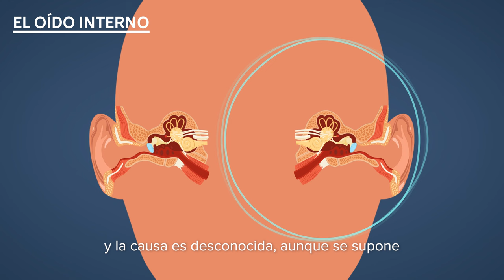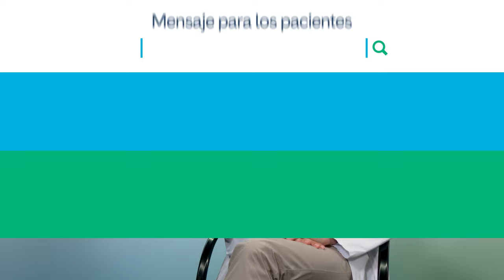Acúfenos o Tinnitus | PortalCLÍNIC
Los acúfenos o tinnitus son la percepción de un sonido que no procede de una fuente externa y que solo oye la persona que lo tiene. Puede darse en uno o ambos oídos.

Índice de contenidos:
0:00 Qué son los acúfenos?
1:10 Personas con la enfermedad
1:40 Factores de riesgo
2:16 Diagnóstico
2:49 Tratamiento
3:22 Convivir con la enfermedad
4:25 Mensaje para los pacientes